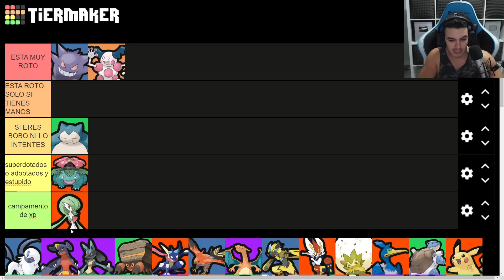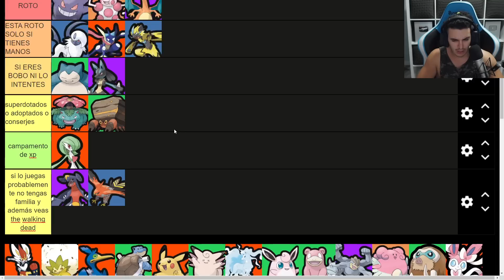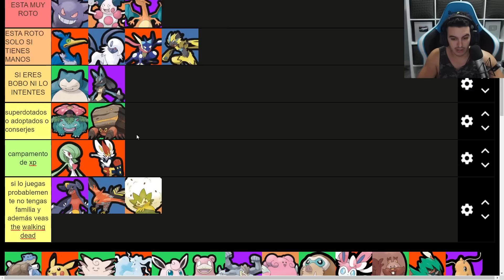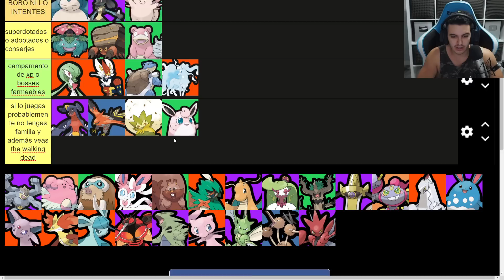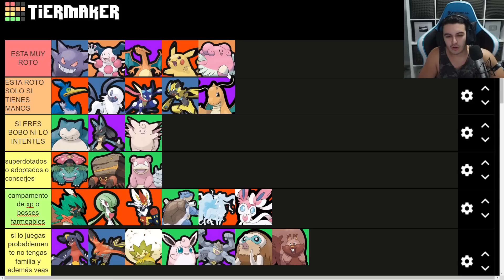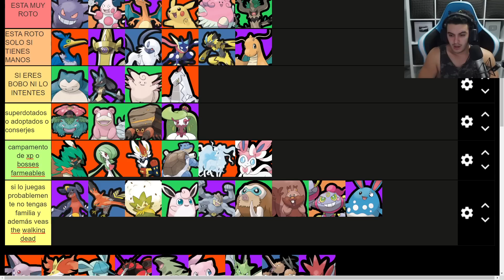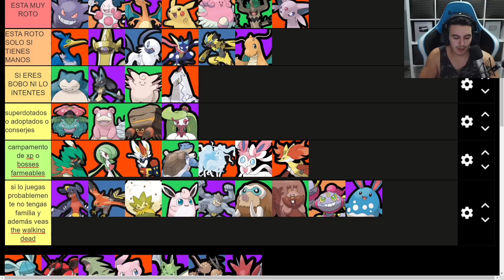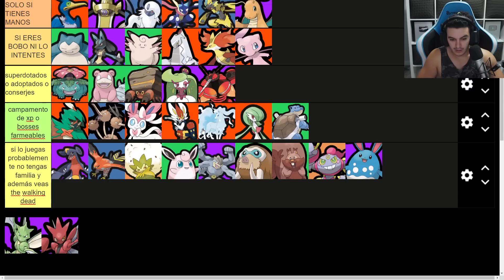🏆 los MEJORES POKEMON PARA LLEGAR a MASTER en POKEMON UNITE (TIER LIST SIN FILTRO ACTUALIZADA) 🏆